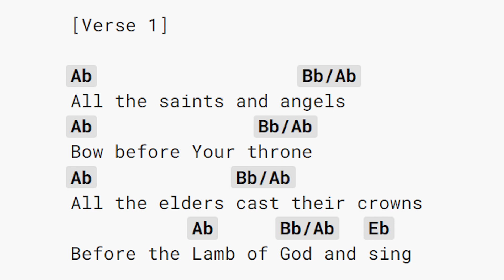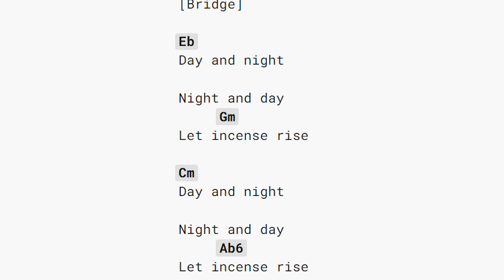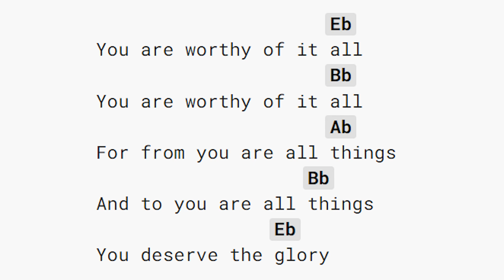Worthy of it All Key of Eb Lyrics By Bri Babineaux Play Along with Chords